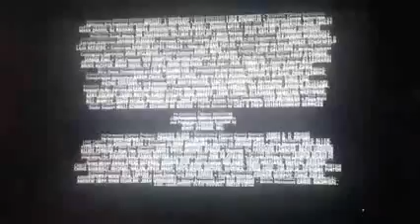TV Ratings Error #2: Closing to Avatar on Telemundo is a Milly, Molly is rated TV-14(DLV) (10/12/24)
Weird Error